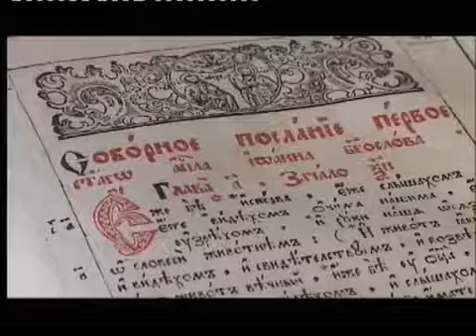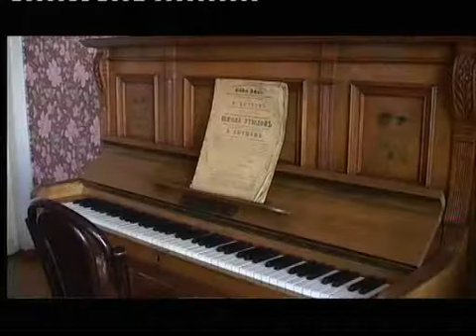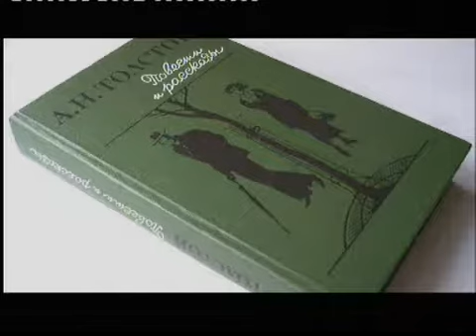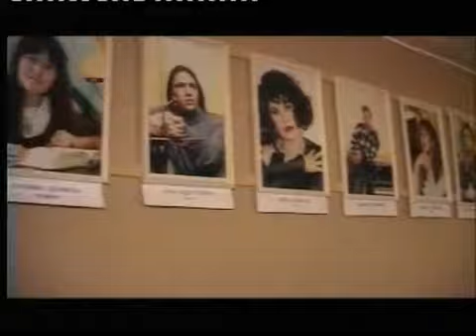Сызрань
Документальный рассказ о городе Сызрань